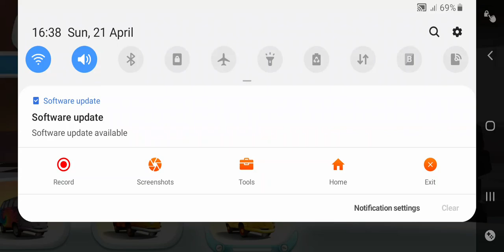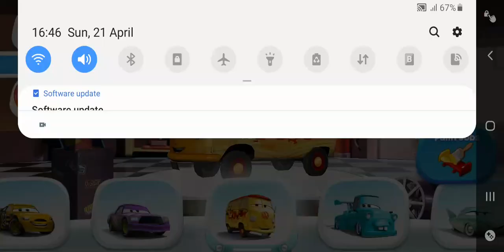Cars Fast As Lighting Paint Job Series; 7; Fillmore; Bohemain Dragon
The Paint Job Series Is Back